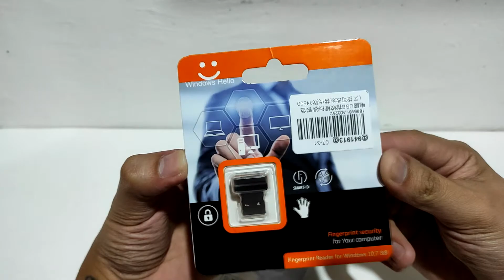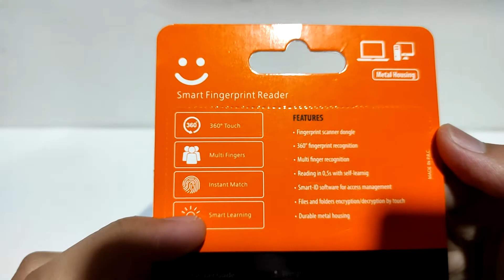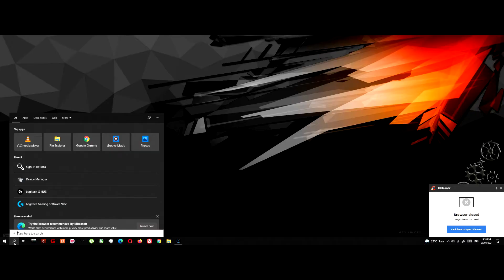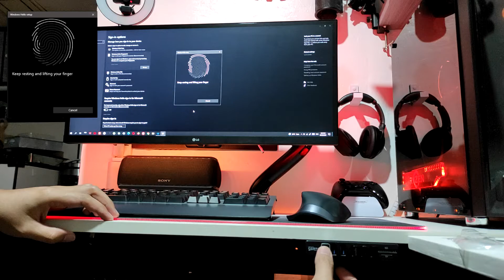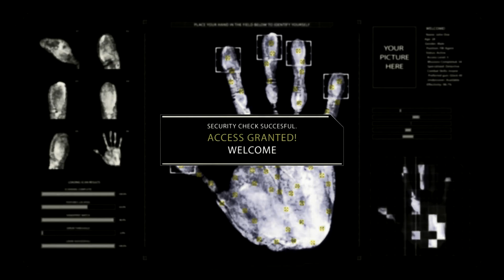FINGERPRINT READER FOR PC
Windows 10 Fingerprint Reader Setup. USB fingerprint reader - Works with Windows Hello

How To Quickly Log Into Windows 10 With A Fingerprint Reader

Tiniest accessories for your setup. Worried someone might steal your PIN or Password looking over your shoulder, this nifty little device will help solve that problem.

Fingerprint Review which helps you to Use Fingerprint on Any PC & Laptops.

You can easily add a fingerprint reader to your computer if one isn't already built in. Microsoft's Windows Hello feature allows you to sign in to your computer using biometric methods such as facial or fingerprint recognition. Many laptops come with built-in fingerprint readers.

This DIY PC fingerprint scanner works great for adding bio-metric security to your Windows 10 PC or Laptop.

360  degree fingerprint matching to free your finger touch scenarios, providing a more accurate and responsive performance than traditional optics.
Support multi fingerprint to use the same windows devices with great FAR (‹0.002%) and FAR(‹3%). You can enjoy files security with your friends, colleagues better.
Instant match. Windows Hello is password-free sign-in and gives you the fastest, most secure way to unlock your windows devices.
It has a built-in  ldquo;Smart Learning rdquo; algorithm with biometric finger reader is equipped with the latest scanning technology which makes your fingerprint matching faster and faster.
You can select file/files to encrypt. After selecting the file/files, click the right button of the mouse and select the  ldquo;Smart ID Encryption rdquo; feature.
You can specify a folder as the security zone. Once a file was copied into the folder or created in the folder, the files in the security folder will be encrypted automatically.
Supports two ways to log in. If you want decrypt the encrypted file, just double click it. The fingerprint validation window will pop up. The validation can be done by fingerprint or Windows login password.
Compact Design, small and easy to carry; Support multiple fingers and multiple accounts up for flexible configurations.
Specification:
Type:USB Fingerprint Module
Material: ABS, Metal
Quantity: 1pc
Item Color: Silver, Black
Socket: Standard USB 2.0/3.0 interface
Finger Reading Limit: 5+ Fingers, 360 Degree Touch
Finger Reading Speed: Instant, within 2 seconds, Smart Learning
OS: Support Windows 10 32/64 Bits with latest Windows Hello Features
Size: 2*1.7*1.2cm / 0.8*0.7*0.5 quot; (L*W*H)
Net Weight: 5g / 0.2oz
Package
1*USB Fingerprint Module